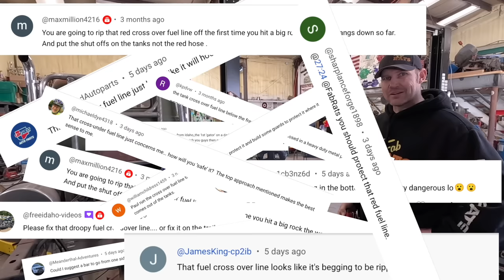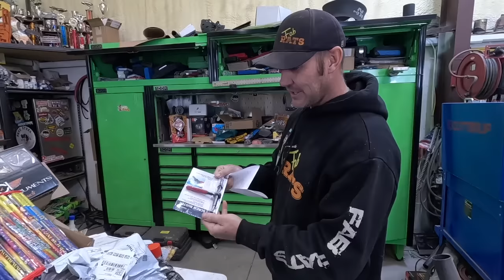The Rat Back's Leaf Springs Just Got A Whole Lot Beefier!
The final touches are going on the Rat Back. Up next. beefy leaf springs!! These ought to do it! Check it out!!

We love Barnes 4x4. Check them out!

Shipping Address:
Fab Rats